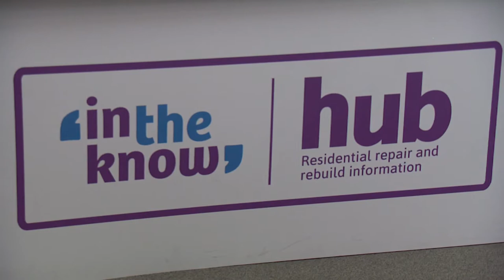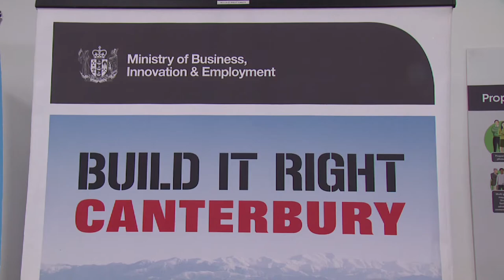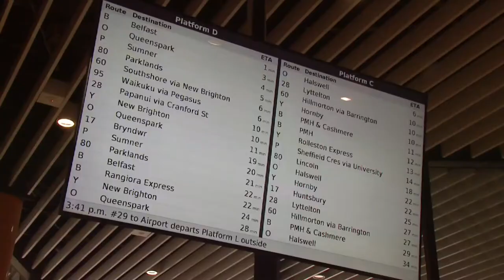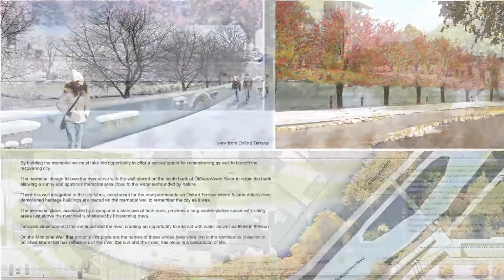Chief Executive's update, 3 June 2015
The acting Chief Executive of the Canterbury Earthquake Recovery Authority, John Ombler, gives a monthly update on CERA's work to lead the recovery.